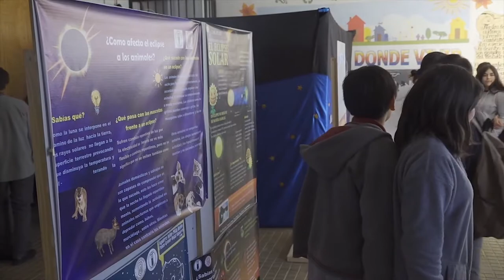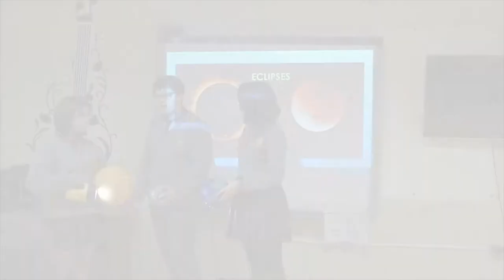Colegio Leonardo Da Vinci de Vicuña realizó feria para prepararse para el eclipse solar total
El Colegio Leonardo Da Vinci Vicuña realizó feria para prepararse para el eclipse solar total de julio
En la feria escolar cada curso presentó su stand con información astronómica; observación solar con telescopios; salas y cajas oscuras, charlas relativas a los tipos de eclipses, entre otras actividades.
El colegio Leonardo Da Vinci realizó la feria temática “Esperando el Eclipse”, y con ello, la entrega formal de los lentes de observación astronómica a cada uno de los profesores jefes de cada curso para repartirlos entre sus estudiantes. Objetos que fueron entregados de forma gratuita por el municipio a cada establecimiento educacional de la comuna tanto municipales como pertenecientes a corporaciones y particulares.